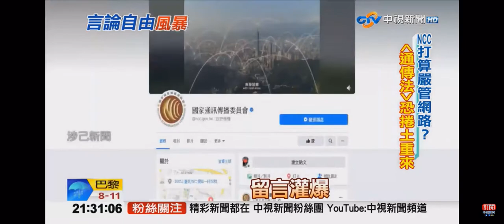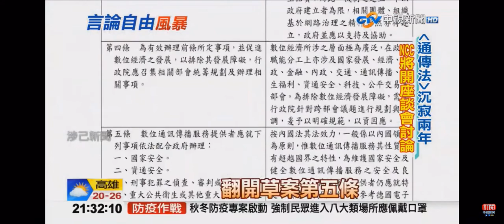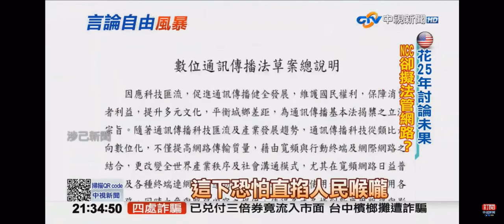2020-12-13中視2100即時新聞現場-規範網路言論？＂通傳法＂沈寂2年NCC 再搬出來